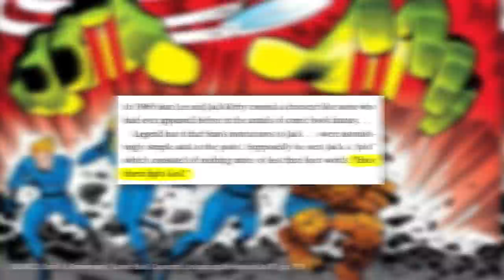Eternals is Flawed and Messy, But Also Beautiful | Review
Darren Mooney reviews Marvel's Eternals for The Escapist.